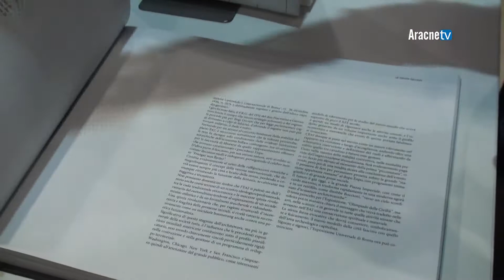Maria Giulia CALIRI (Forma Edizioni). Più libri più liberi, edizione 2017.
Dal 6 al 10 dicembre 2017 ha avuto luogo, presso il Roma Convention Center La Nuvola, la sedicesima edizione di "Più libri più liberi", la Fiera Nazionale della Piccola e Media Editoria, promossa e organizzata dall’Associazione Italiana Editori (AIE).
Tra gli editori presenti, provenienti da tutta Italia, c'era anche Forma Edizioni, rappresentata da Maria Giulia CALIRI.